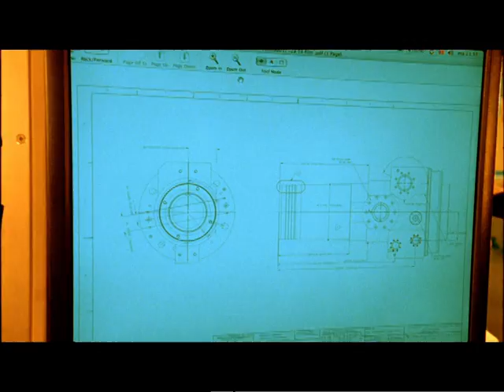Oil company - Aker celebration video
..not just another commercial.